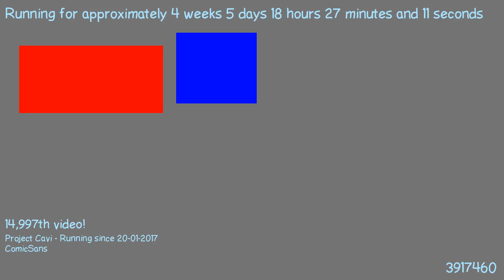1487867486 - Webdriver Cavi - F_0